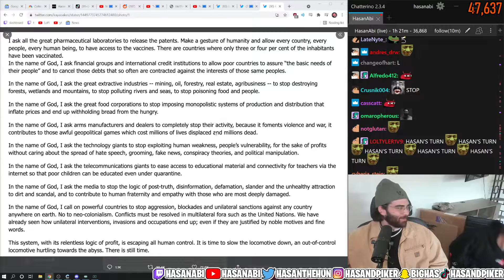HasanAbi tries to rap ft. xQc